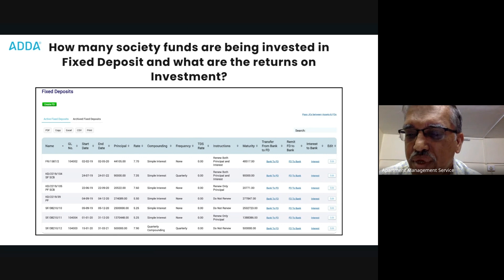Housing Society Accounting Service providers, prefer running their business only on ADDA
In this short and insightful video, Mr. Ivan Rosario, a veteran accounting professional with over three decades of experience, mentions how he only trusts ADDA for managing Housing Society Accounts of his clients.

Drawing from his extensive experience of managing over 100 societies across India, Mr. Ivan highlights how ADDA simplifies accounting tasks and enhances financial transparency for Management Committees.

Discover how ADDA's Accounting features, such as real-time visibility into financials and expense tracking, empower Management Committees to answer residents' questions with confidence and accuracy.

Don't miss out on these valuable insights that can revolutionize your community's financial management!

The Best Run Residential Communities choose ADDA!